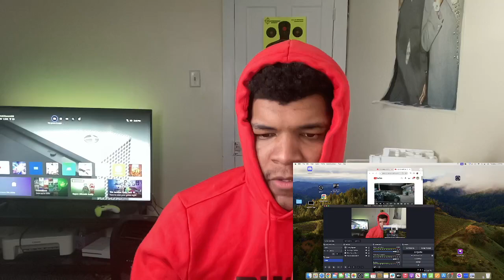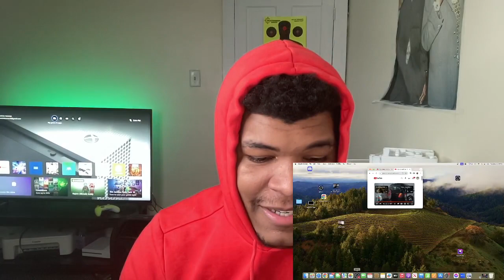CENTRAL CEE - ENTRAPRENEUR (OFFICIAL VIDEO) 🔥🔥[REACTION]🤯😱 HE DONT MISS!!